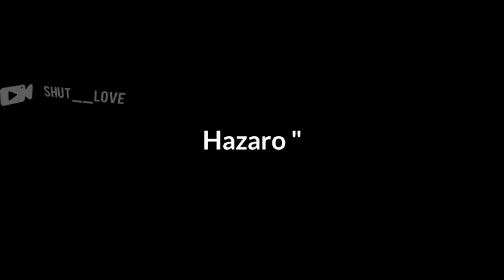Ye Tere Do Naina | Whatsapp Status | Edited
I am highly active on instagram.